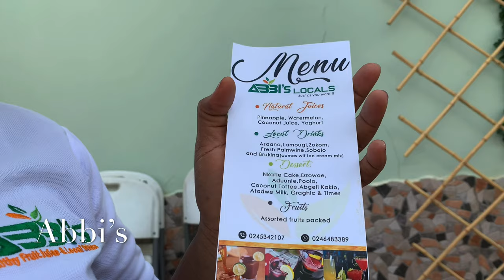AFRICAN LOCAL SETUP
ABBIs LOCAL BAR is the household name now. book us for perfect African local setups for all your occasions, nutritious/healthy various drinks for all kinds of events. is the email to reach us. We run the continent 🔥👌🏽